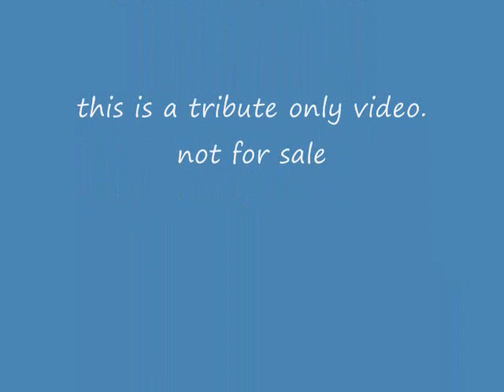Swan Song: Paris ~ Swans at parc Montsouris ~ Bee Gees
From the Bee Gees album 'Idea' which  also features 'I Started A Joke'
and 'I Gotta Get A Message To You'.

Swans at parc Montsouris in Paris. I love the 'orchestral & string quartet pop 60's' genre that gave us 'As Tears Go By', 'Yesterday', 'Nights in White Satin', 'Ruby Tuesday' , ' Walk Away Renee', 'To Love Somebody','Eleanor Rigby','Pretty Ballerina' 'She's Leaving Home', and this rarely acknowledged 'Swan Song' from the Bee Gees.

Swans mate for life. This is dedicated to my mate, for being tremendous support through my sometimes bumpy transitions.

This is a tribute only. Video not for sale in any form...